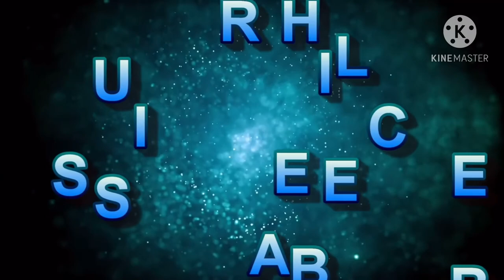10. Canon Law: Code of Canon Law of the Latin Church (Codex Iuris Canonici)